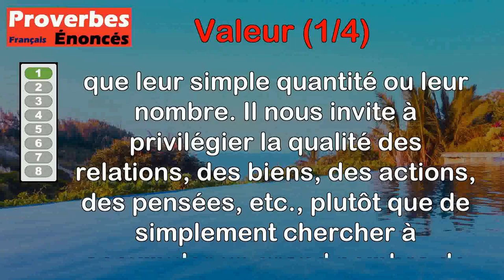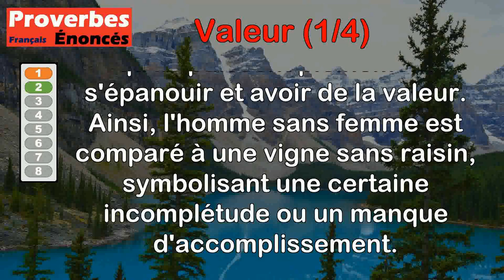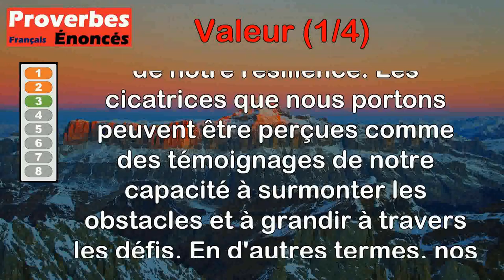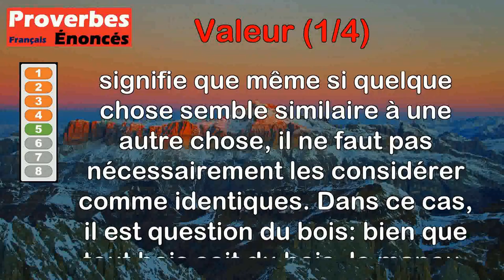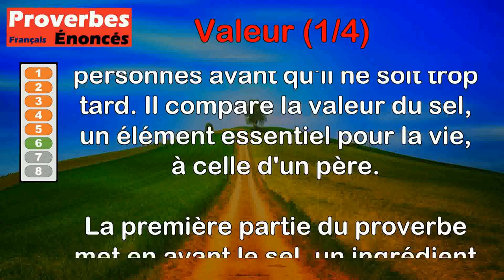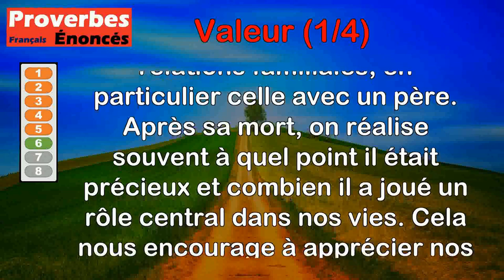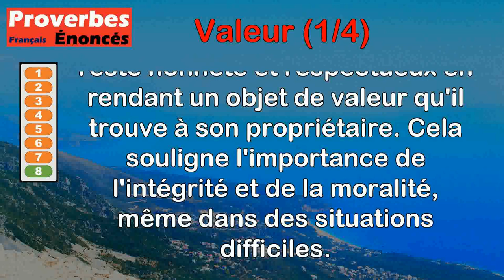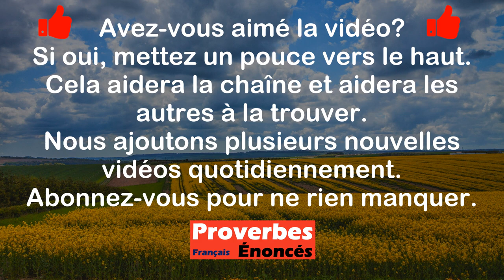Proverbes - Valeur (1 de 4)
00:00 Introduction
00:08 Proverbe Vietnamien - La valeur plutôt que le nombre ; la qualité plutôt que la quantité.
01:06 Proverbe Danois - Un homme sans femme, une vigne sans raisin, tout cela est de peu de valeur.
01:47 Proverbe Latin - Due à notre valeur une blessure est belle.
02:38 Proverbe Arménien - Plus la source s'assèche, est plus sa valeur est connue.
03:19 Proverbe Guadeloupéen - Tout bois est du bois, mais le mapou n'est pas de l'acajou.
04:08 Proverbe Indien - On connaît la valeur du sel quand il n'y en a plus, et celle d'un père après sa mort.
05:21 Proverbe Afghan - L'orfèvre est celui qui connaît la valeur de l'or.
06:05 Proverbe Yiddish - Quand un homme pauvre trouve un objet de valeur, il le rend à son propriétaire.